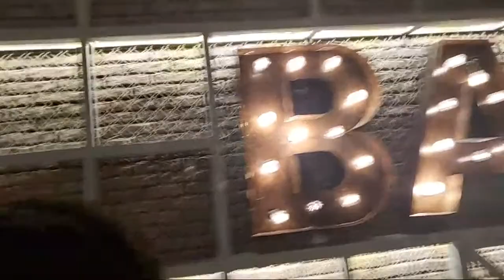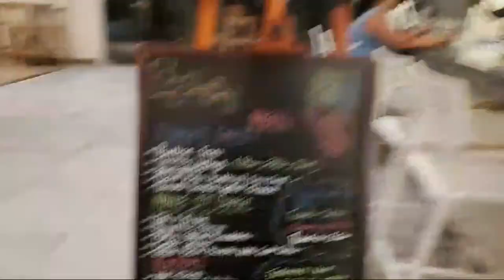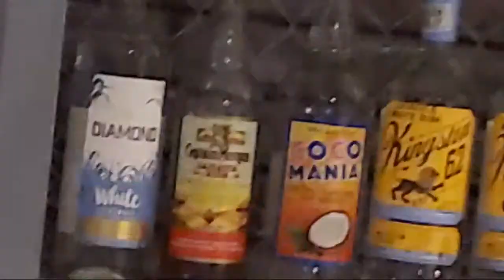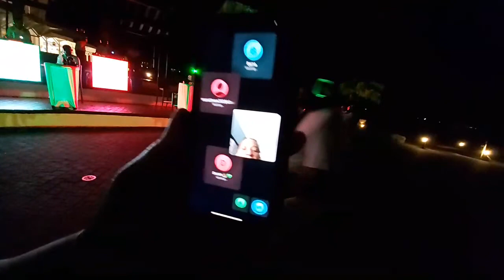Live From Jamaica!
gf.me/u/y3d3nd